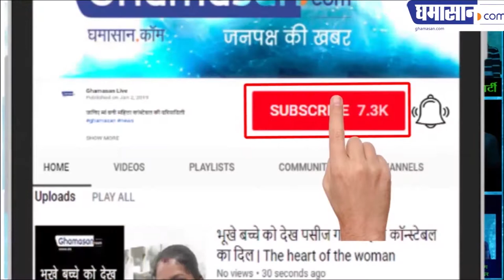Bigg Boss 13 Promo | Salman Khan Bigg Boss Season 13 Promo | BB 13 New Promo | Ghamasan live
फ़िल्मी दुनिया के बड़े सितारे माजेंगे बर्तन,धोएंगे बाथरूम